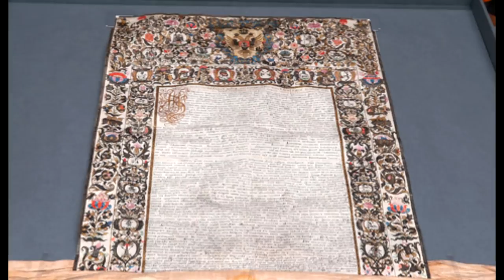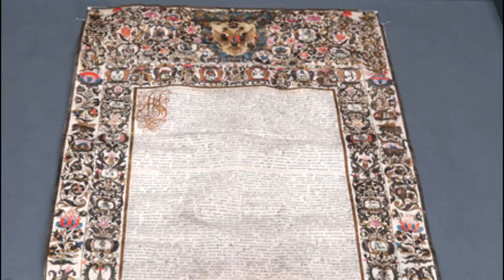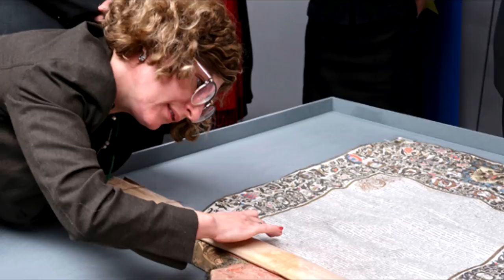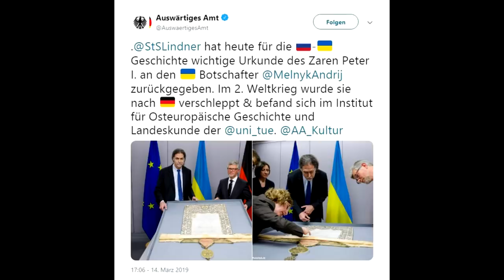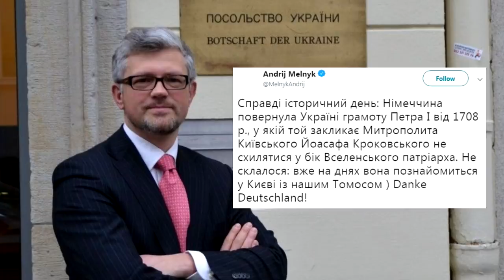📜Германия передала Киеву уникальный документ 🔍